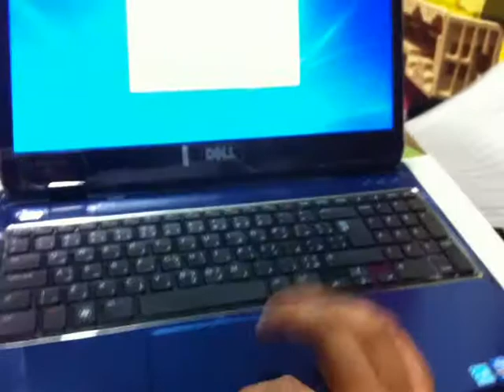My new laptop FINALLY!!! let's play WoW